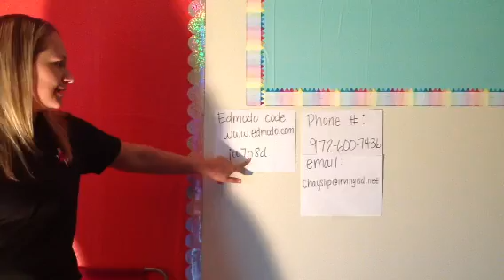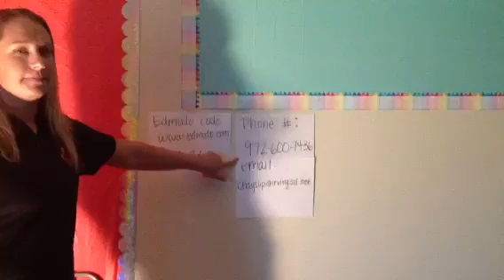Intro to Algebra 1